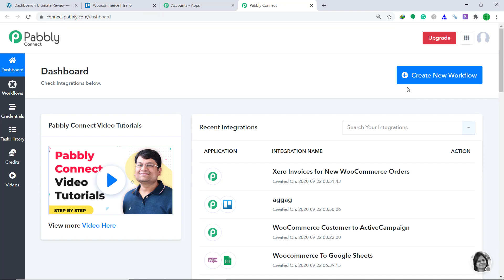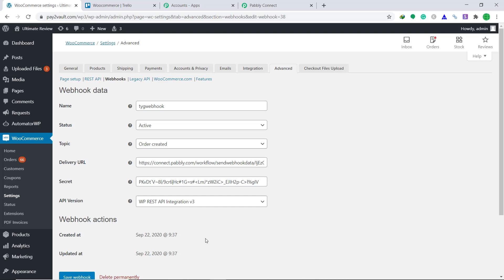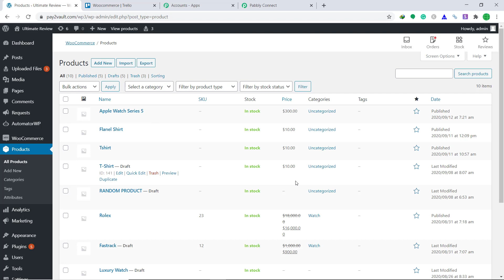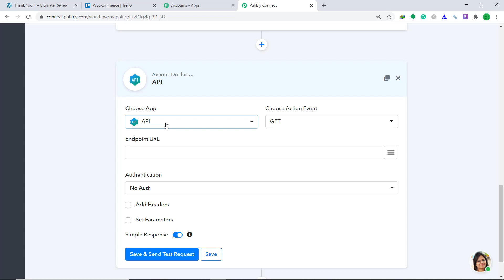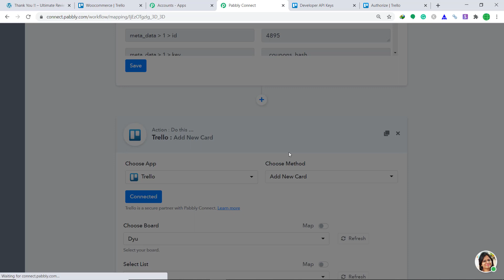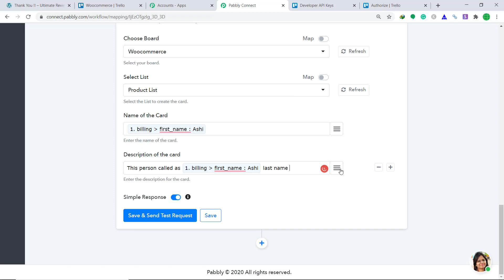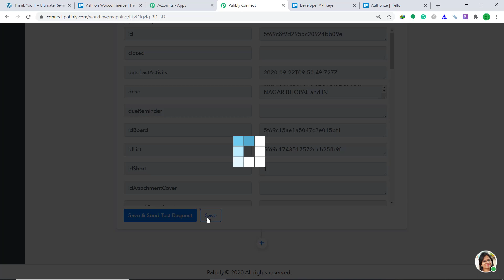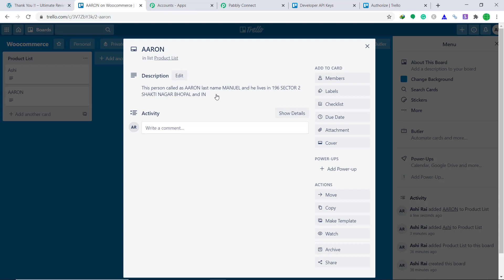WooCommerce Trello Integration - Create Trello Cards from WooCommerce Orders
In this video, we will discuss how to create Trello Cards whenever a new order is placed in WooCommerce automatically using Pabbly Connect Software.

Pabbly Connect is an integration software that helps to create automated workflows in between your favorite apps and services without any manual efforts. This is an educational video showing how to automate and integrate multiple platforms.